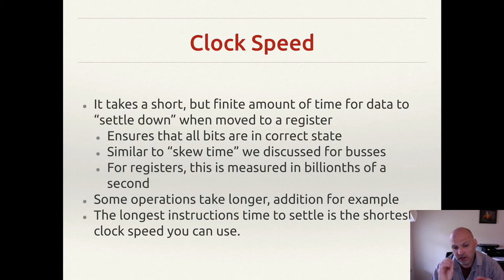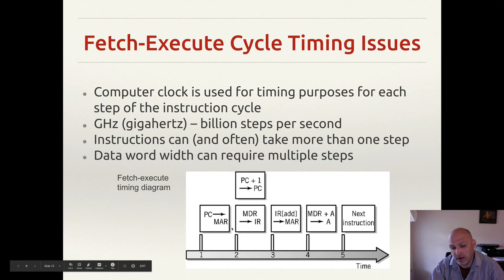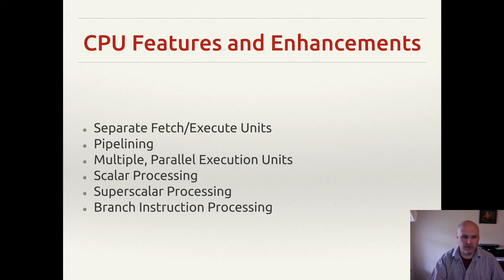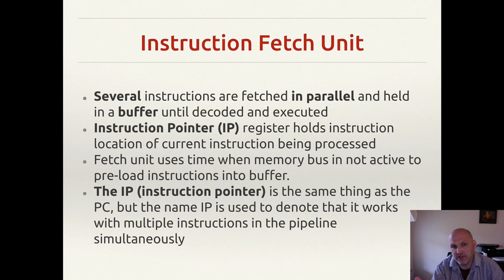CPU Optimizations: Clock Speed/Overclocking and Fetch/Execute Units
This video kicks off a deep exploration of optimizations that are used to keep the modern CPU running fast.  We discuss clock speed and how it determined for your chip.  We also talk about overclocking and the reasons why you can increase your CPU speed but also why it will start failing in unpredictable ways if you push it too far.  Lastly we start with our first optimization of the CPU, separate fetch and decode units.  They allow instructions to be fetched from memory and executed in parallel.

If you have not seen the Little Man Computer (LMC) series of videos, they are highly recommended before this one you can find them here:
* A "Hello LMC" video where we do a smaller program and talk more in-depth about the instruction cycle and basic instructions

Here are presentation slides that can be used as a supplement to follow along and as a future reference for this content